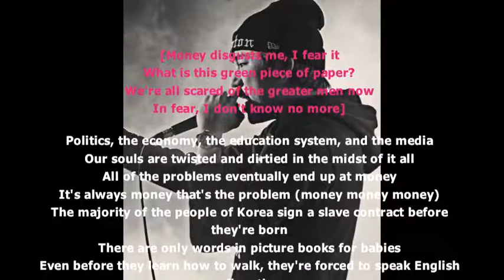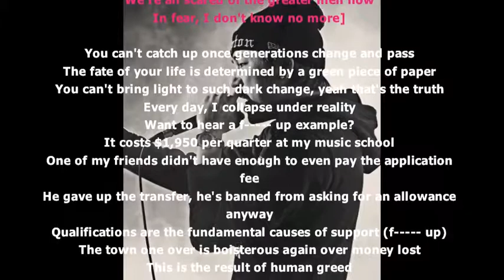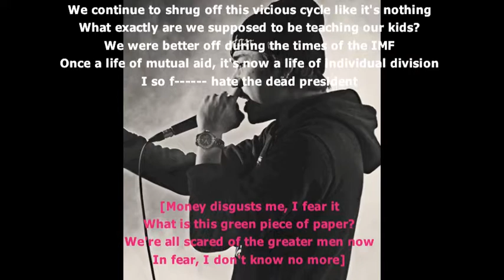Social Awareness: Zico-"Dead President" By Micaela Ramirez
Video project for Speech